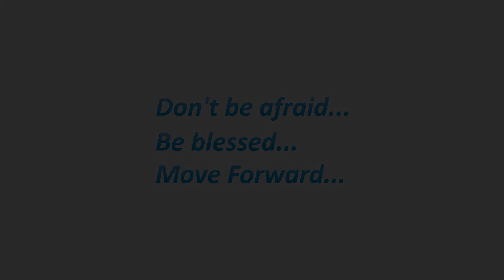Rie Hata & Ami : Selection group [Official Video]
Move Forward Workshops 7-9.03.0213,  Moscow